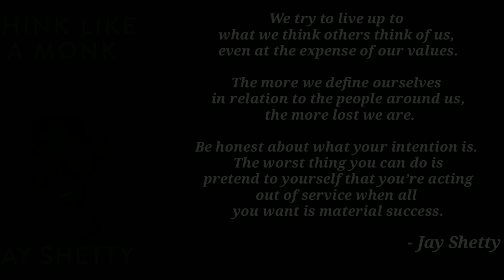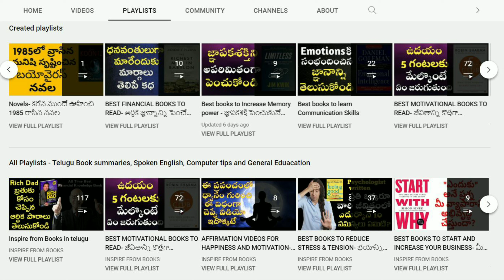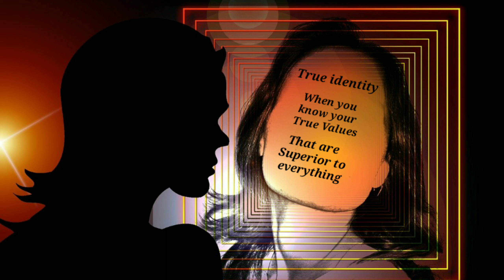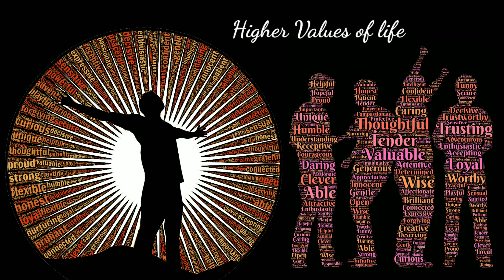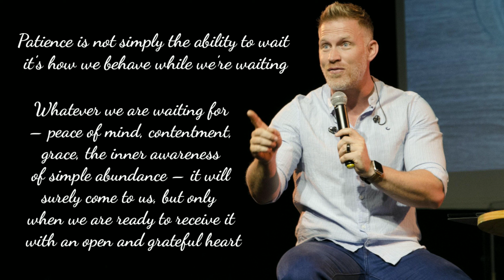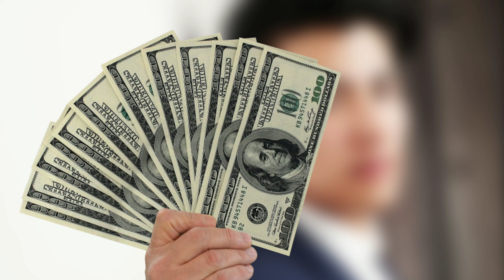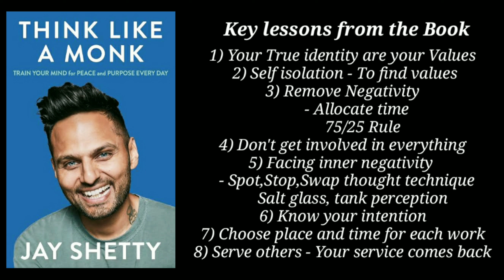సన్యాసి జీవితం నేర్పిన బ్రతుకు పాఠాలు | Think Like A Monk Book Summary In Telugu By Jay Shetty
booksummaryintelugu telugubooks సన్యాసి జీవితం నేర్పిన బ్రతుకు పాఠాలు మీకు క్రొత్త ఆశను కల్పిస్తాయి
      Inspire from books అనే మన ఛానల్ లో ఫేమస్ book summaries తెలుగులో చెబుతున్నాము ఇంకా చాలా పుస్తకాల summaries లింక్స్ ఈ Description క్రింద ఇవ్వబాడ్డాయి.

ఆనందమైన ప్రశాంత జీవన విధానాన్ని 30 రోజుల్లో

Remaining Book summary playlists in Telugu

Reduce Stress for happy life books-